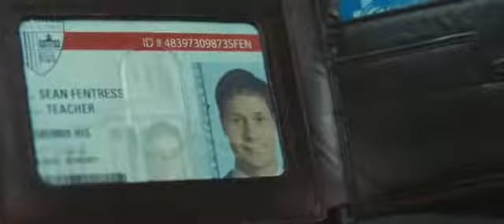Source Code new trailer hd full 1080 Source Code new trailer hd full 1080